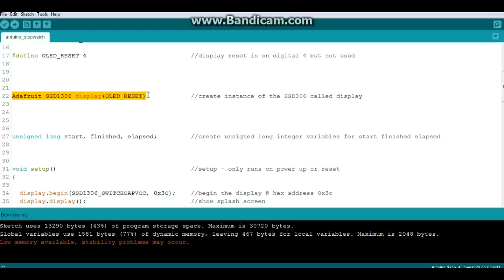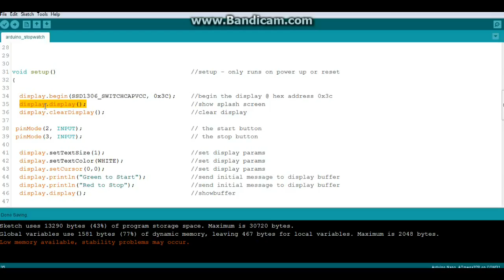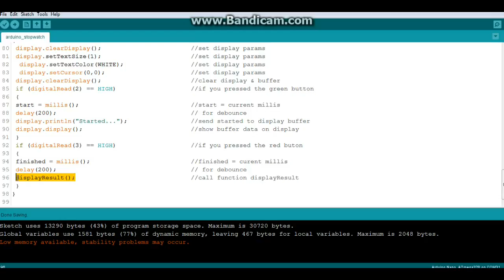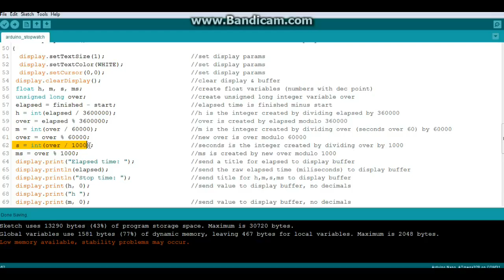Arduino Stopwatch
In this video we turn an Arduino Nano into a stopwatch using a couple of buttons, a pair of resistors and an OLED display.